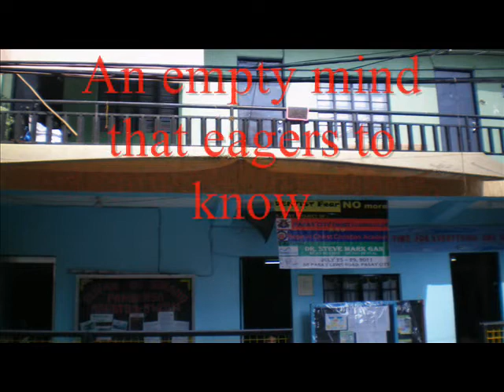H.I.C.C.A HYMN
HOPE IN CHRIST CHRISTIAN ACADEMY HYMN with pictures